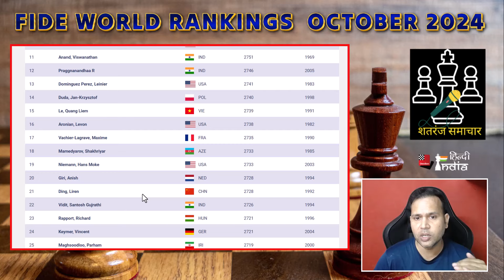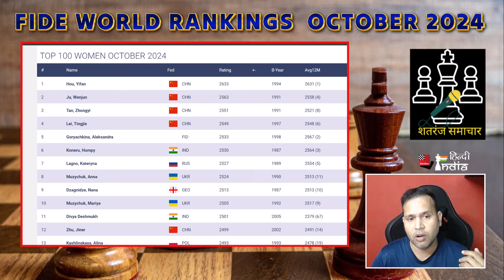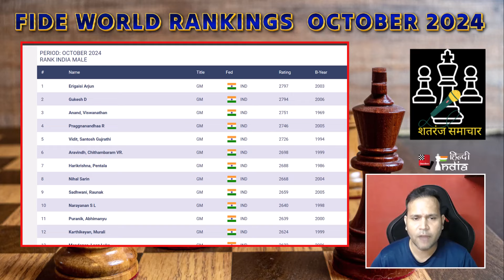World Chess Rankings में छा गए अर्जुन , गुकेश और दिव्या !!!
आज जारी हुई विश्व शतरंज रैंकिंग में भारतीय शतरंज खिलाड़ियों के ओलंपियाड में किए गए शानदार प्रदर्शन की झलक साफ नजर आ रही है । भारतीय टीम  में शामिल रहे अर्जुन , गुकेश और दिव्या के चमकदार खेल से क्या हुआ असर देखे इस विडियो में